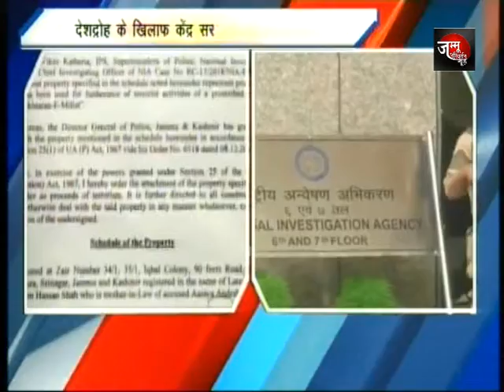देशद्रोह के खिलाफ केंद्र सरकार का बड़ा एक्शन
अलगाववादी आसिया अंद्राबी का घर किया सील
टेरर फंडिंग मामले में एनआईए की बड़ी कार्रवाई